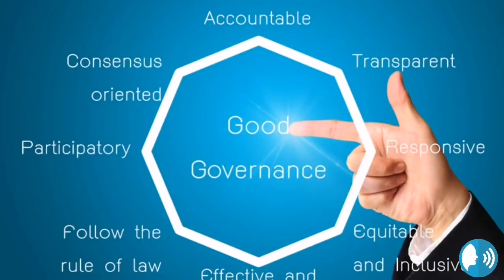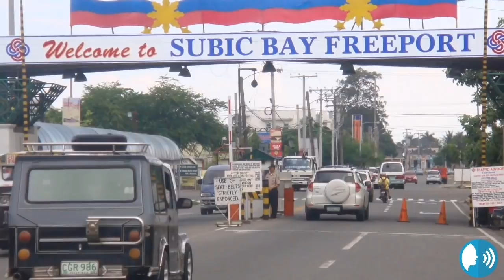"Ang Magagaling Na Mayor Ng Pilipinas" Pt.1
Philippines best Mayors